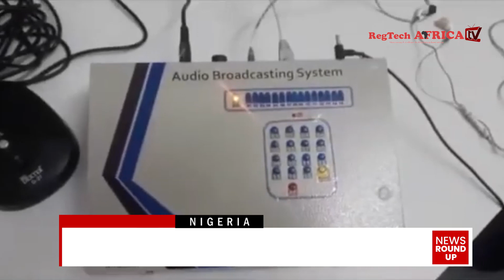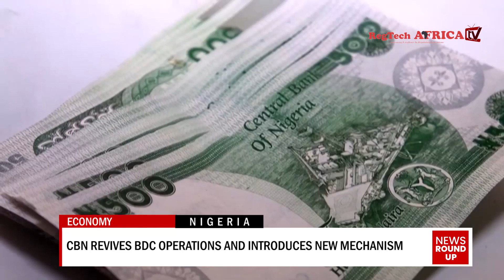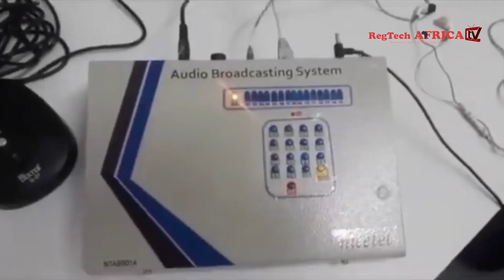Regtech Africa TV News Roundup: CBN Launches Foreign Exchange Price Verification System Portal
In this week's news roundup:

🔹 Nigerian Fintech Moniepoint Receives Approval for Acquisition of Kenyan Fintech Kopo Kopo
🔹 Ghana: NCA Introduces West Africa’s First Digital Audio Broadcasting System
🔹 Global: Digital Dollar Project and Western Union Collaborate on CBDC Pilot for Cross-Border Remittances

We bring you the latest developments in regulatory innovations, digital financial services, and financial technology.

Stay informed about the changing landscape of the financial industry in Africa.

Don't miss out on these important updates in the world of financial regulation.

Stay informed. Stay ahead. Watch Regtech Africa TV now! 🌍💼💻